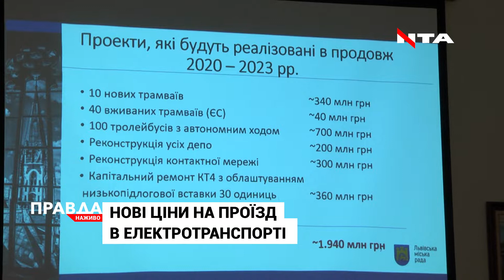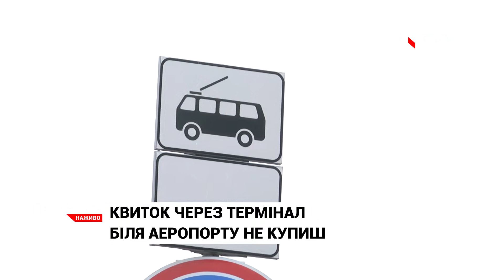З 13 січня у Львові підвищують ціну на проїзд в електротранспорті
З 13 січня будьте готові платити більше за проїзд в електротранспорті. Квиток у водія коштуватиме сім гривень, у пунктах розповсюдження - 6, а місячний абонемент залишився без змін - 160 гривень.
Рішення про здорожчання проїзду в електротранспорті одноголосно підтримали чиновники міської ради на засіданні виконкому. Хоча ще в листопаді 2019 року громадські слухання щодо цього питання ледь не зірвалися. Тоді активісти і львів'яни кричали "ганьба" чиновникам мерії і були категоричні у піднятті ціни.